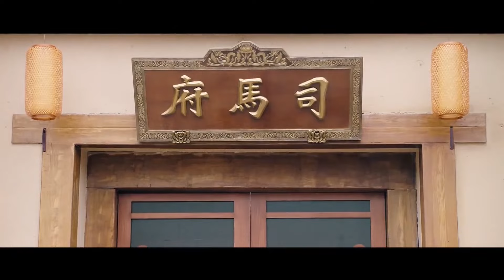【Multi-sub】EP17 | We Will Love Again | Love Blossoms Between Devil Reborn and Demon King's Son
Synopsis:
While attempting to take her predecessor’s Wanjun Sword, Lu Zhao Yao is ambushed by the ten immortal sects and dies. She mistakenly believes Li Chen Lan, who is her best ally, is related to the incident after he is revealed to be the demon king’s son.

Five years later, Li Chen Lan has taken over the position of the Wanlu sect leader, and Zhao Yao decides to exact revenge. She who is now a spirit, possesses the body of Qin Zhi Yan, a female disciple of the Immortal Sect, and with the help of the newly gained body, she becomes the direct disciple of Mo Qing aka Li Chen Lan with the aim of killing him. But things don’t go as she planned, when she slowly starts to fall in love with him instead.

Meanwhile Jiang Wu, an ambitious youth, wants to kill Li Chen Lan and become the sect leader. He is interested in Zhi Yan.
What will happen when their lives are intervened? Will Zhao Yao be able to regain her body back and become the sect leader again? What is the fate of Qin Zhi Yan, whose body Zhao Yao possessed? The story of love and hate begins...

Episodes: 56

Genres: Romance, Wuxia, Fantasy

Subtitles: Multi-sub [CC]

Starring:
Bai Lu as Lu Zhao Yao
Xu Kai as Mo Qing / Li Chen Lan